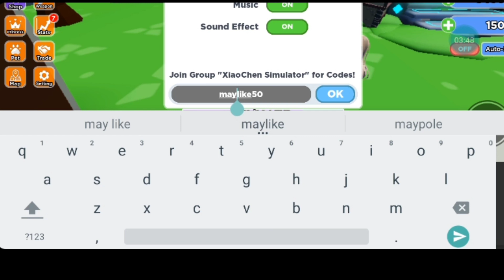✨UPDATE CODES✨ KILL MONSTERS TO SAVE PRINCESS CODES 2023 (MAY) -KILL MONSTERS TO SAVE PRINCESS CODE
In this video I will show you ALL Kill MONSTERS To Kill Princess CODES on Roblox! The NEW codes will give you rewards for Kill Monsters
To Kill Princess...

What is ROBLOX? ROBLOX is an online virtual playground and workshop, where kids of all ages can safely interact, create, have fun, and
learn. It's unique in that practically everything on ROBLOX is designed and constructed by members of the community. ROBLOX is designed for 13 to 18 year olds, but it is open
to people of all ages. Each player starts by choosing an avatar and giving it an identity. They can then explore ROBLOX - interacting with others by chatting, playing games, or
collaborating on creative projects. Each player is also given their own piece of undeveloped real estate along with a virtual toolbox with
which to design and build anything be it a navigable skyscraper, a working helicopter, a is also given their own piece of undeveloped real estate along with a virtual toolbox with
which to design and build anything be it a navigable skyscraper, a working helicopter, a giant pinball machine, a multiplayer "Capture the Flag" game or some other, you to bedreamed-up creation. There is no cost for this first plot of virtual land. By participating
and by building cool stuff, ROBLOX
memberscan earn specialty badges as well as ROBLOX dollars ("ROBUX"). In turn, they can shop the online catalog to purchase avatar clothing and accessories as well as premium
building materials, interactive components, and working mechanisms.